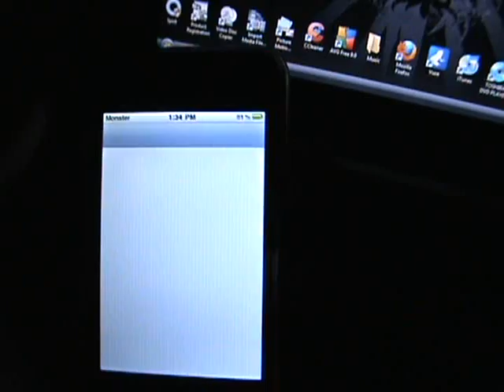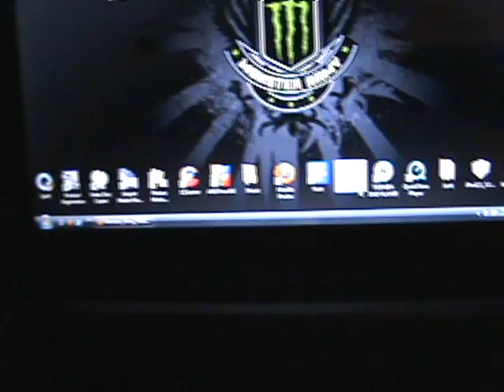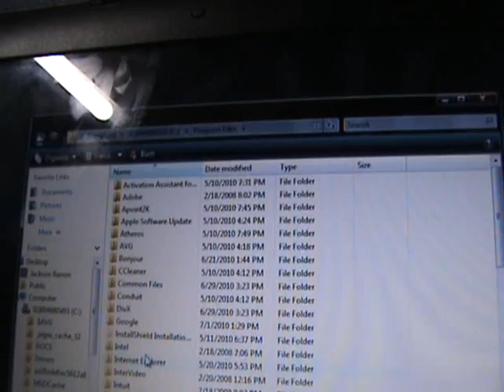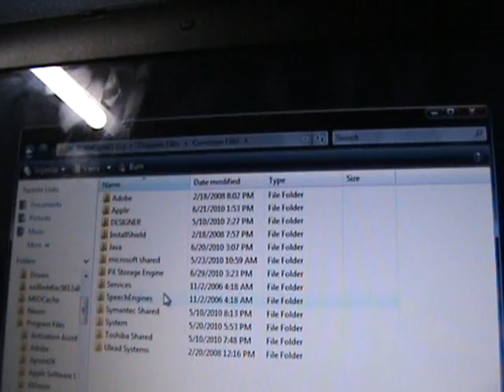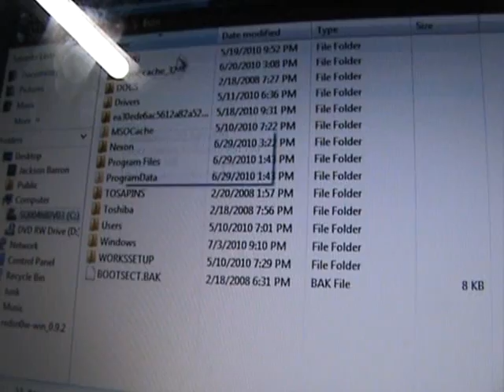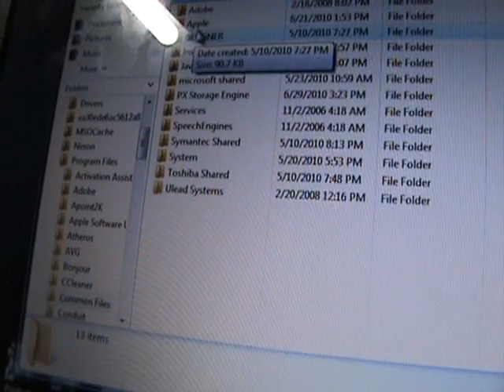Downgrade Ios 4 to 3.1.2 and Jailbreak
this will work if you do it right, im not responsible for your actions.